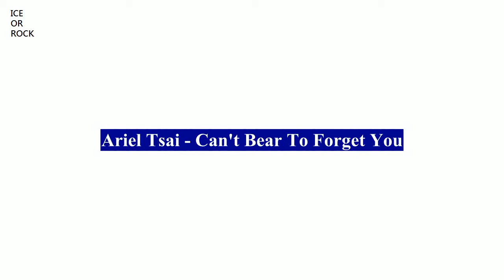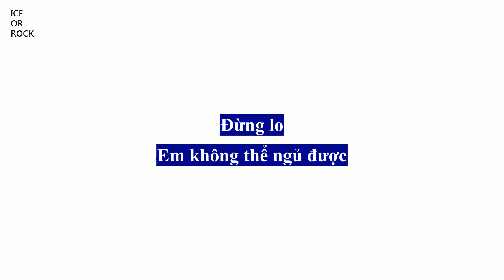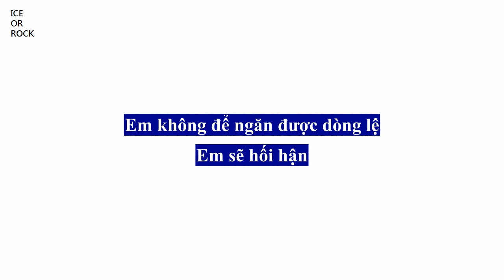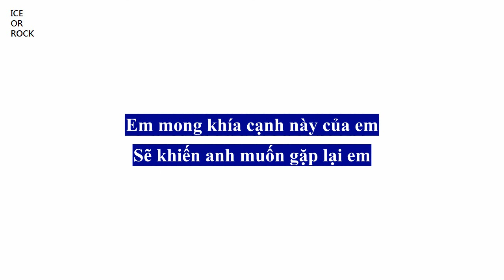Can't Bear To Forget You (Vietsub) - Nhạc Phim Lãng Mạn Thua Vào Tay Em - Lost Romance OST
Thái Bội Hiên